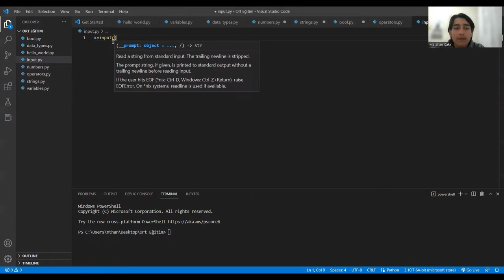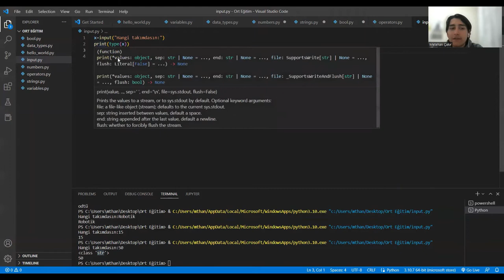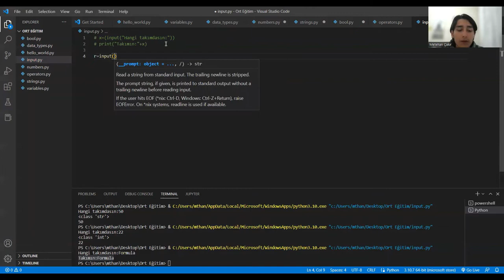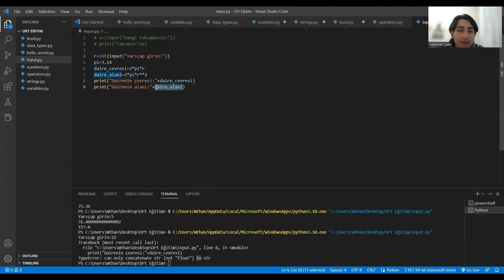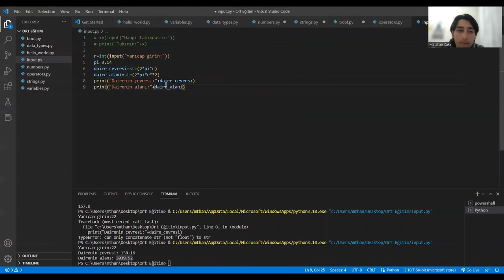Ders 6 - Input